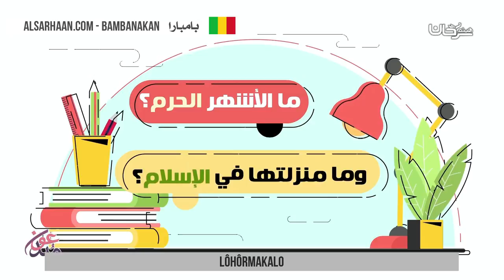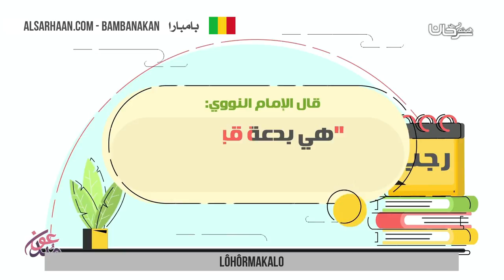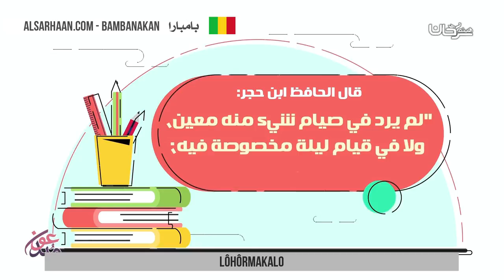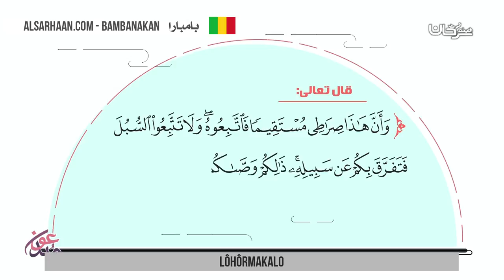lôhôrmakalo رجب والأشهر الحرم